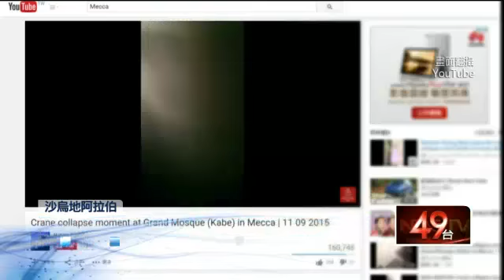悚！ 清真寺旁起重機倒 已釀107死 20150912